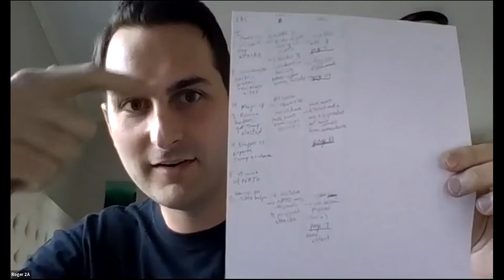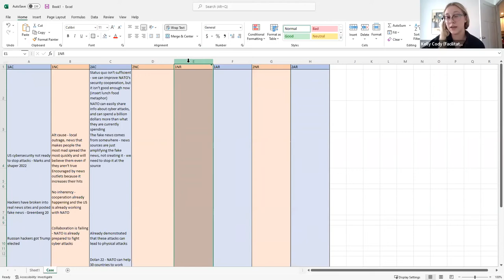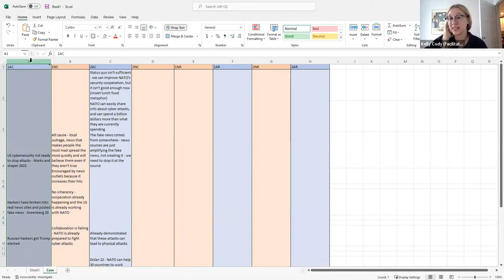Debate Academy - Example English Debate Round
Full round on the cybersecurity case with commentary and explanations.